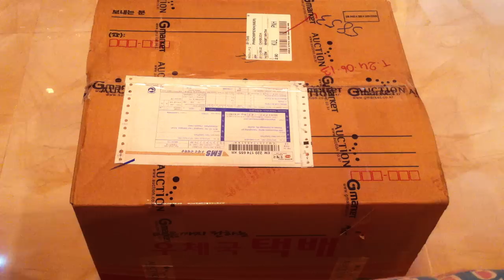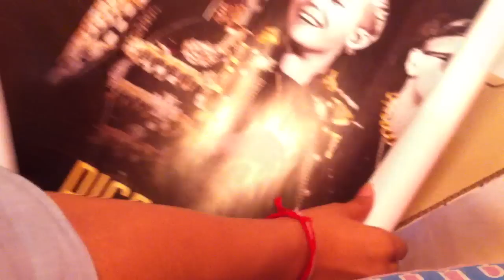Gmarket Haul #1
This is my very first time order from Gmarket. And I had a little problem already xD
Please kindly dont mind my english.